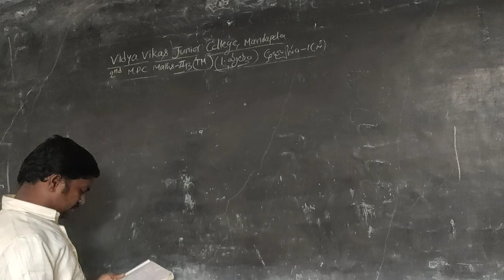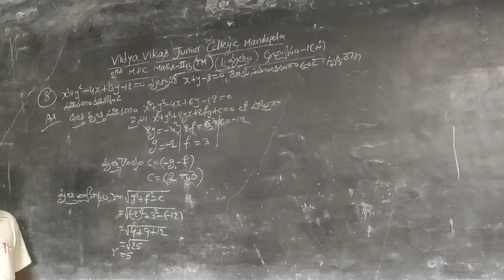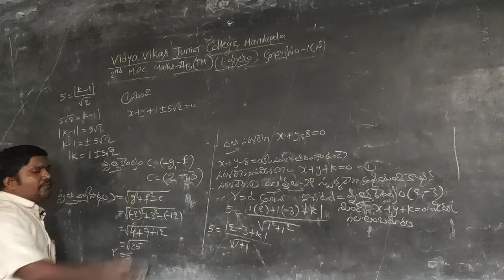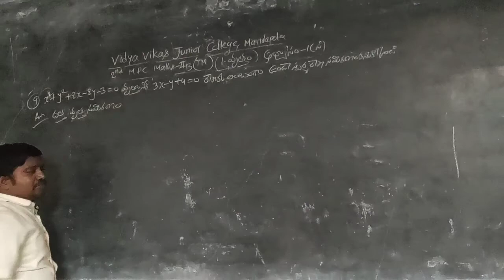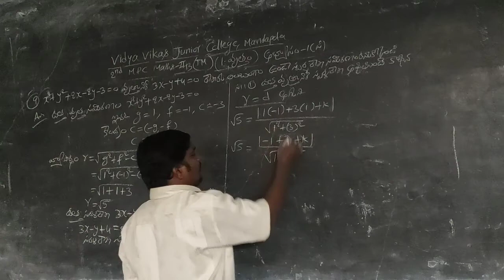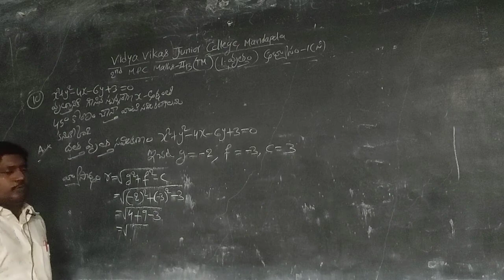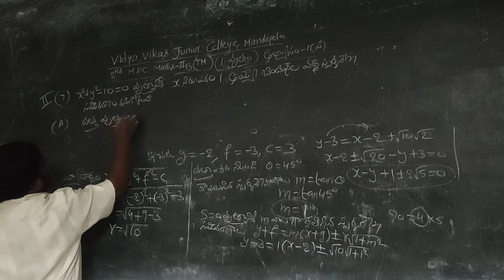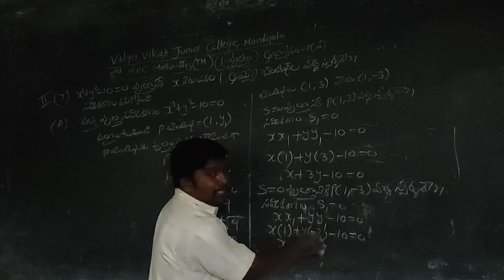II M.P.C T.M MATHS IIB CIRCLES PART 16